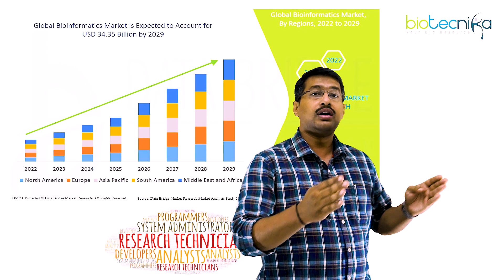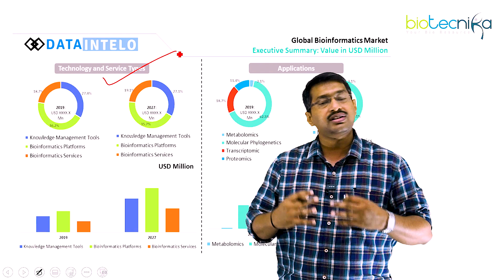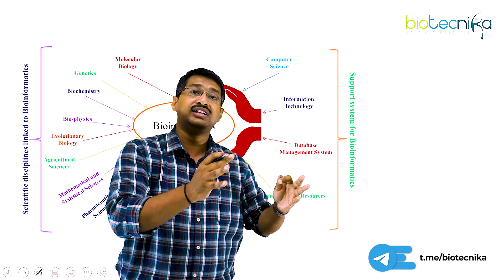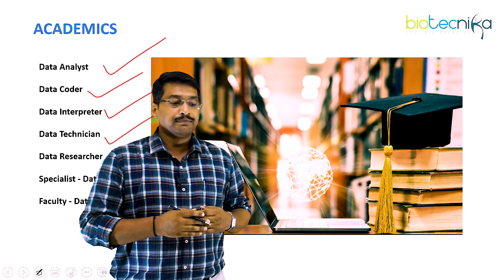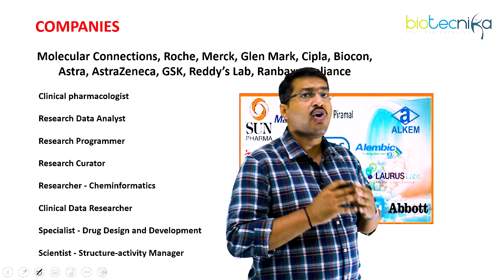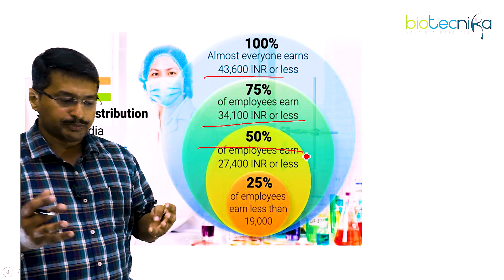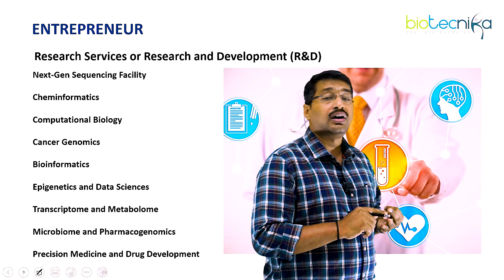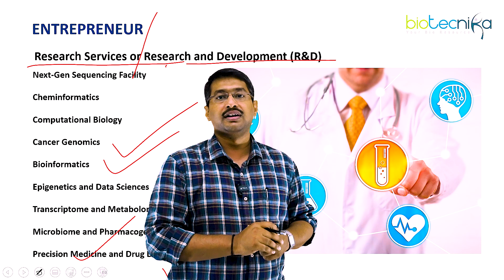Bioinformatics Career Opportunities For Bsc / Btech / Msc / Mtech - Detailed Discussion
Bioinformatics Career Opportunities For Bsc / Btech / Msc / Mtech - Detailed Discussion. Bioinformatics career details. What next after a degree in bioinformatics. Bioinformatics career scope. Career opportunities in Bioinformatics. This is a detailed video with loads of information for Bioinformatics candidates. Watch it till the end. Comment your question below.

Call For Admission into Advanced Bioinformatics and Proteomics Virtual Internship by Dr. Zameer Sir Himself

STARTS FROM 8th August 2022

00:00 Introduction
00:33 Global Bioinformtics Market
06:43 Bioinformatics Job Opportunities
10:41 Companies
13:19 Bioinformatics Salary package in India
14:57 Bioinformatics Entrepreneurial Opportunities